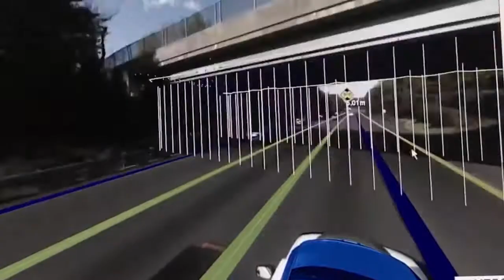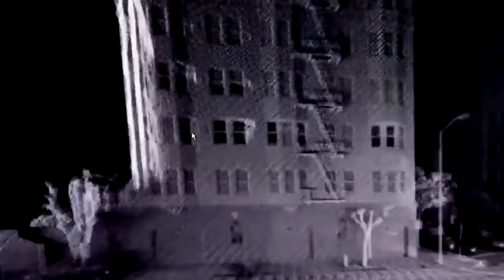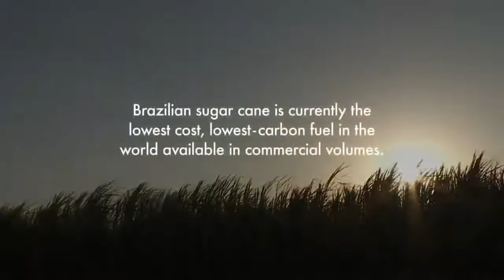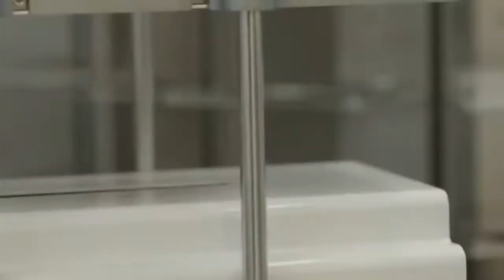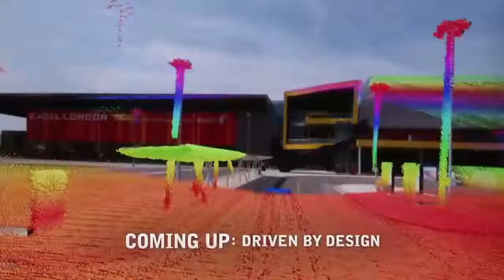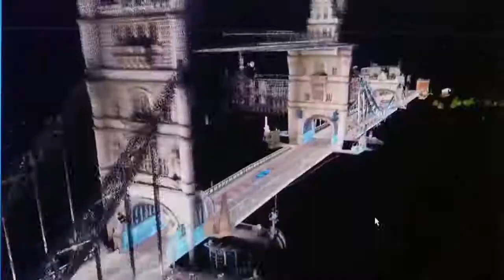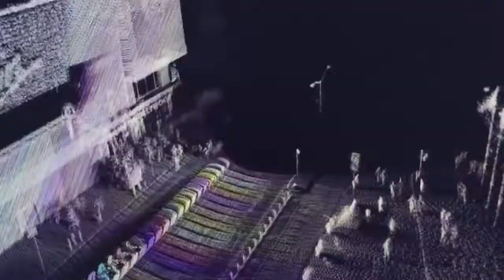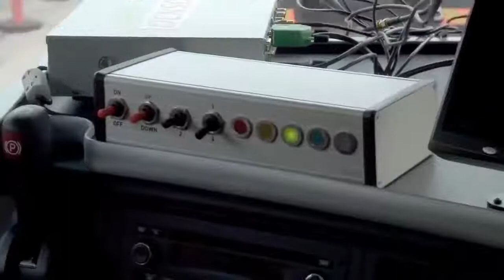The World In 2050 The Real Future Of Earth Full BBC Documentary HD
The World In 2050 [The Real Future Of Earth] - Full BBC Documentary HD with science vlogger
and discover a simple method to bring any dead battery back to life again (car batteries, computer and phone batteries, and many other types of batteries), just like new.

Description of the video:

Can you imagine our world in 2050? By mid-century there will likely be 9 billion people on the planet, consuming ever more resources and leading ever more technologically complex lives. What will our cities be like? How will we eat in the future of Earth? Will global warming trigger catastrophic changes, or will we be able to engineer our way out of the world climate crisis?

In the future world demographic changes will certainly be dramatic. Rockefeller University mathematical biologist Joel Cohen says it's likely that by 2050 the majority of the people in the world will live in urban areas of the earth, and will have a significantly higher average age than people today.

We generally publish: BBC Documentaries HD, History Channel Documentaries, National Geographic and Discovery Channel Documentaries.

Caption author (Chinese (China))
Steven Wang
steven hawkins
science vlogger